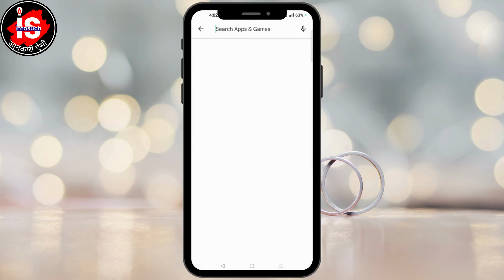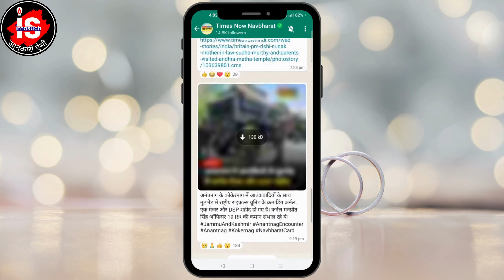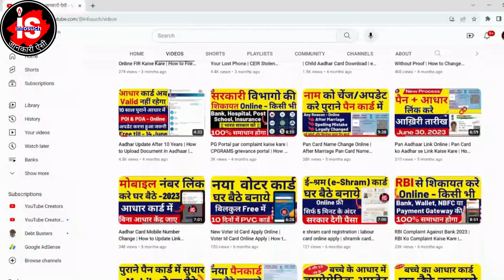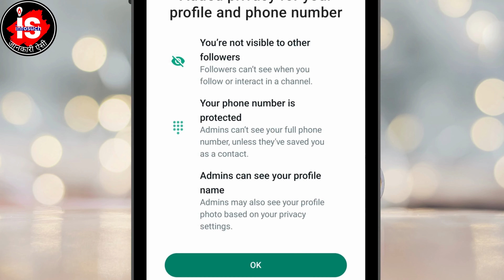WhatsApp Channel 2023: How to Create, Features, News, and Updates | Step-by-Step Guide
📱 Unlock the power of WhatsApp channels in 2023! Discover how to create a WhatsApp channel, explore its incredible features, stay informed with the latest WhatsApp channel news, and keep up with essential WhatsApp channel updates.

If you're new to the concept, we'll walk you through the basics, answering questions like, "What is a WhatsApp channel and WhatsApp channel features in India" ?

If you want to know, how to manage your channels effectively and even address the process of how to delete WhatsApp channel or remove unwanted options so watch this till the end.